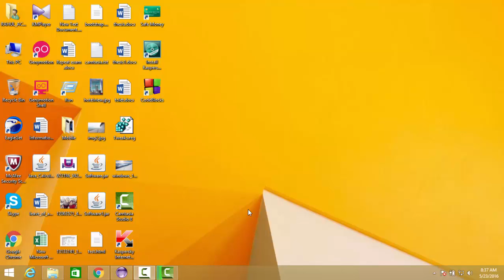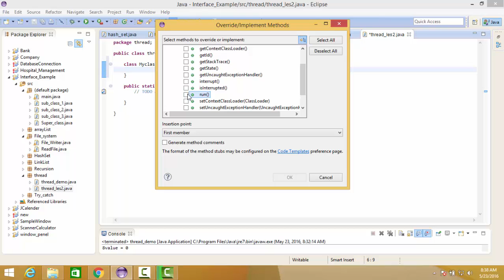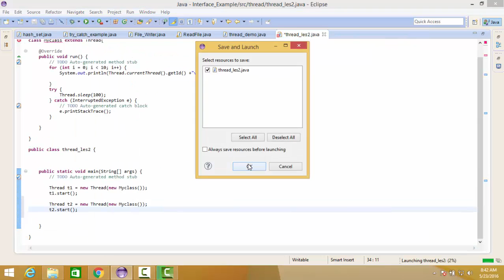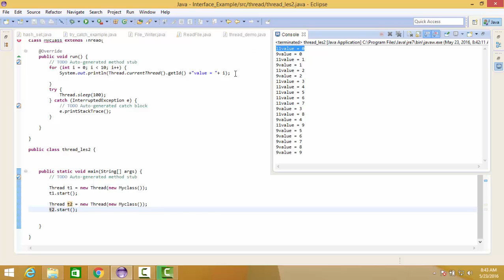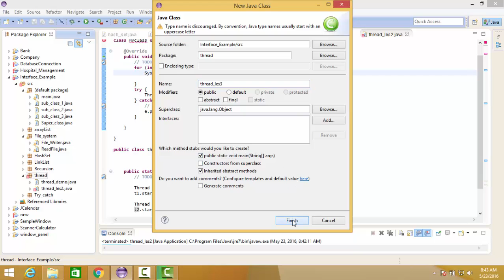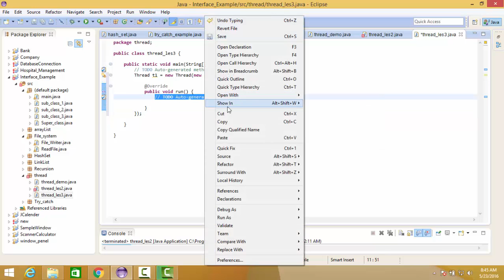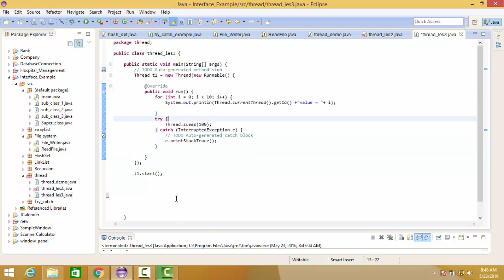java bangla tutorial (part 36)- Creating Java Threads by implementing Runnable Interface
Java Threads by implementing Runnable Interface . how to create threads in java . thread in java bangla . thread in java tutorial . thread in java with example . thread in java bangla tutorial .